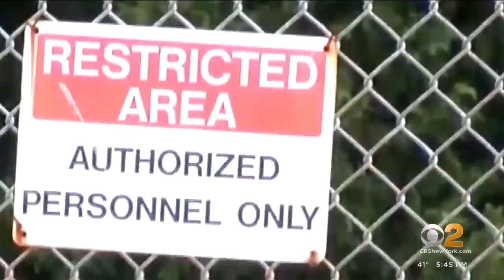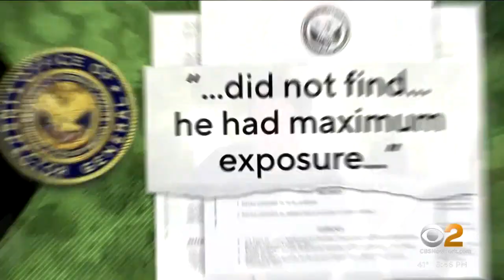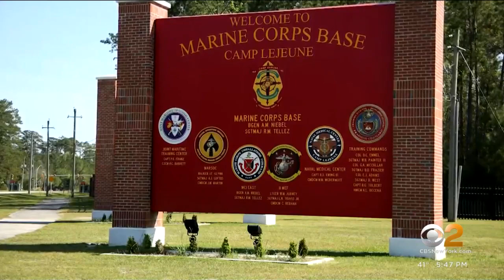Marine veterans sue over alleged toxic water exposure at Camp Lejeune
A new law may allow as many as a million people to sue the government over contaminated water at Camp Lejeune. Catherine Herridge reports for CBS2.